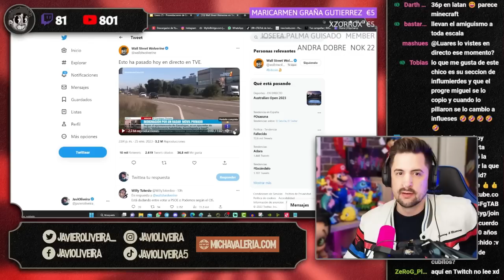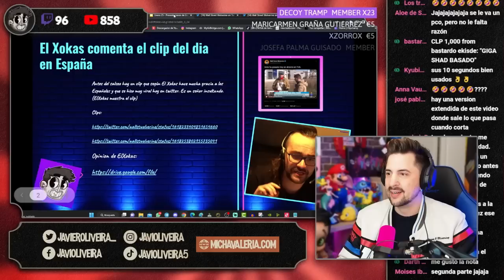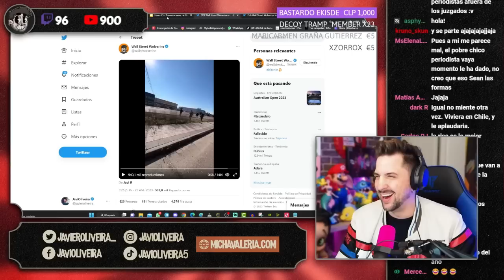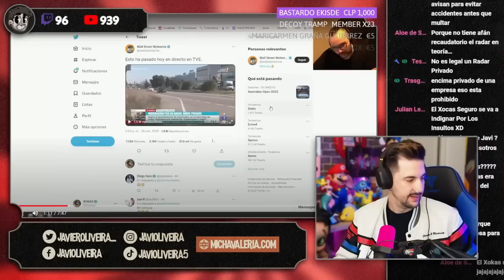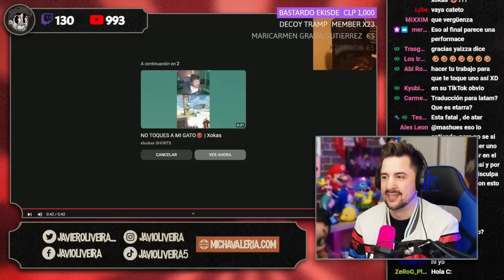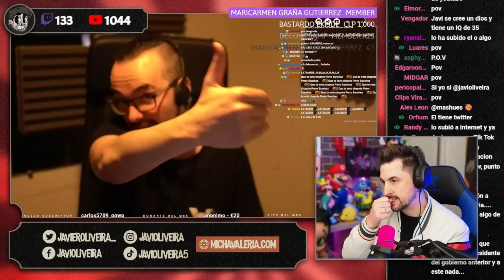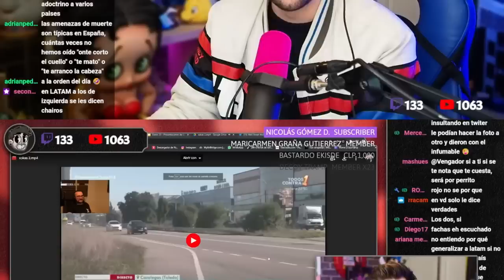🔥 ELXOKAS REACCIONA A LOS INSULTOS EN DIRECTO EN RTVE